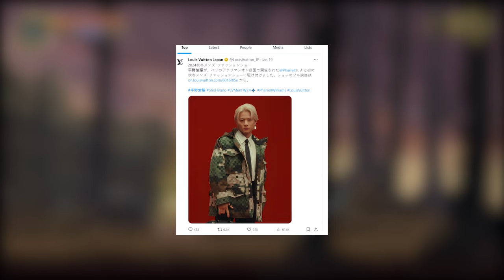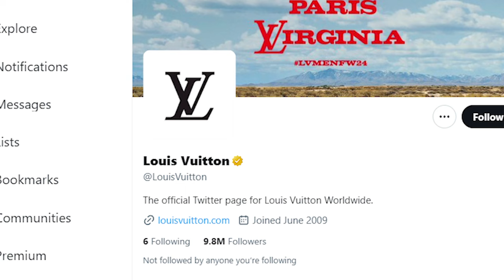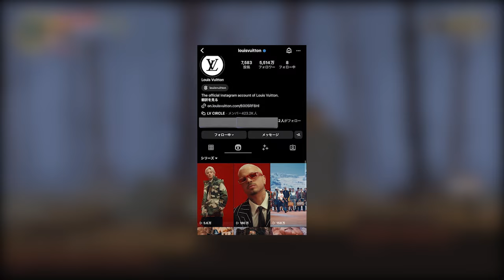【平野紫耀】平野紫耀、世界の舞台で燃える！一挙に広がる新聞報道の謎